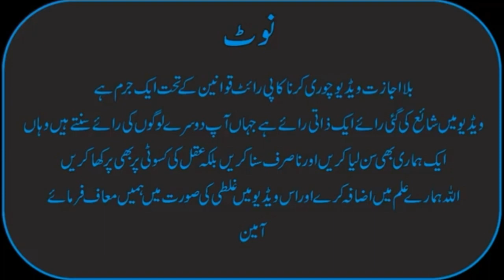Norvasc (Amlodipine Besylate) 5mg,10mg uses,Side effects & Warning full review in Urdu || Hindi.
Asalam u Alikom,

Name of Medicine: Norvasc 10mg,5mg
Formula; Amlodipine Besylate
Company Name: Pfizer
Strips in box: 3× 10= 30 tablets

Uses,
Hypertension,angina prophylaxis,angina,

Dosage,
Recommended to Doctor,

Side Effects,
Headache,vomiting,hypotension,etc

Warning,
Neonate, paediatric,pregnancy,

Also comment or like my video

ALLAH HAFEZ 🤗😘😙